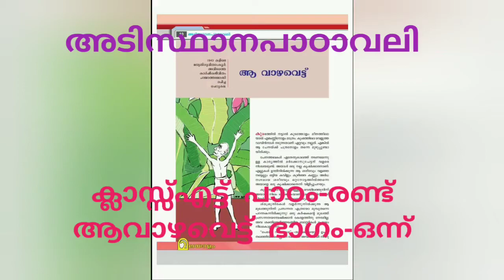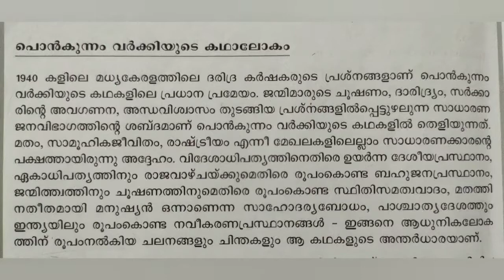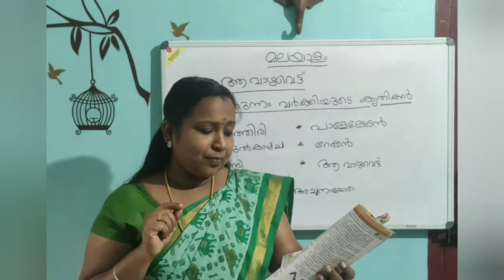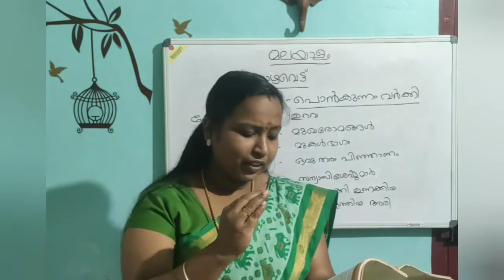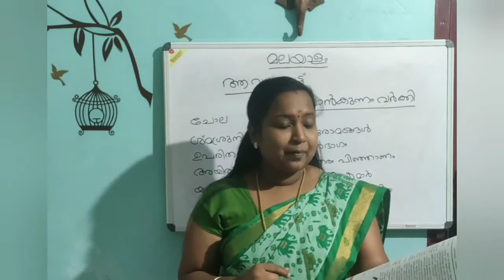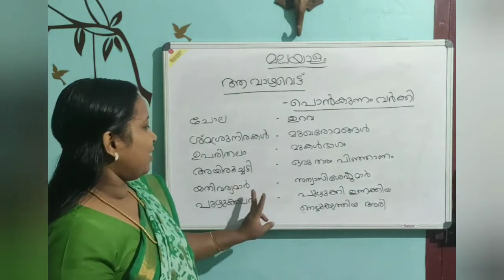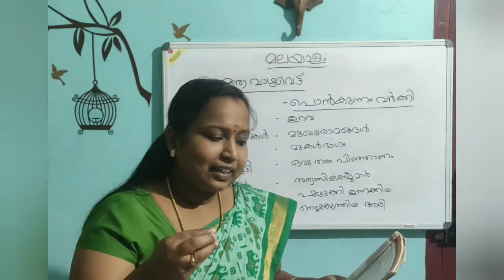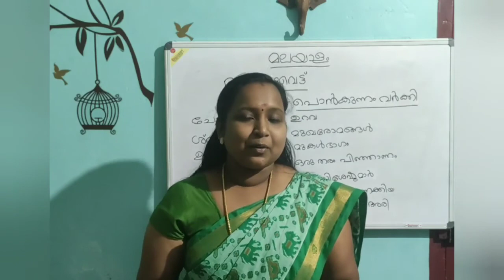MALAYALAM(BT) CLASS8|LESSON 1#CHAPTER2|AAVAZHAVETTU |PART 1#മലയാളം|ക്ലാസ് 8|ആ വാഴവെട്ട് ഭാഗം 1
1940കളിലെമധ്യതിരുവിതാംകൂറിലെകാർഷിക ജീവിതം പശ്ചാത്തലമാക്കി രചിച്ച കഥയാണ് 'ആ വാഴവെട്ട്'.
കഥയിലെ പ്രധാന കഥാപാത്രമായ മാർക്കോസു ചേട്ടൻ നല്ല അനുഭവജഞാനമുള്ള കർഷകനാണ്.
 അത് വ്യക്തമാക്കുന്നപഴഞ്ചൊല്ലിലൂടെയാണ്‌കഥതുടങ്ങുന്നത്.കാർഷിക മേഖലയിലെ പ്രശ്നങ്ങൾ ആണ്പൊൻകുന്നം വർക്കിയുടെകഥകളിലെ പ്രമേയം.

കഴിഞ്ഞ ക്ലാസ്സുകളുടെ ലിങ്ക് ചുവടെ ചേർത്തിരിക്കുന്നു.

MALAYALAM(BT) CLASS 8|CHAPTER 1| PUTHUVARSHAM | PART 3

ക്ലാസുകൾ ഇഷ്ടമായെങ്കിൽ സബ്സ്ക്രൈബ് ചെയ്യുക..